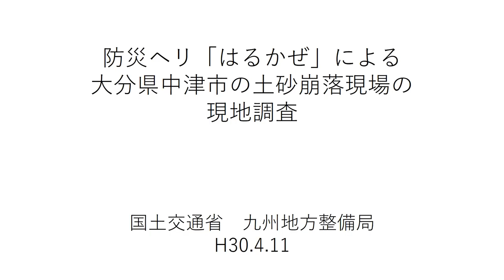九州地方整備局防災ヘリ「はるかぜ」による 大分県中津市の土砂崩落現場の調査映像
H30.4.11九州地方整備局防災ヘリ「はるかぜ」による 大分県中津市耶馬渓町金吉の土砂崩落現場の調査映像